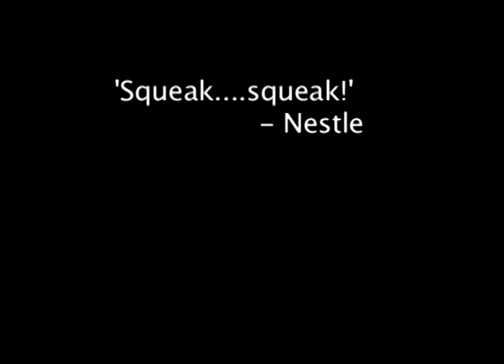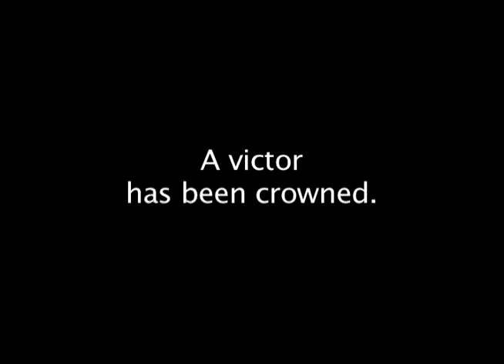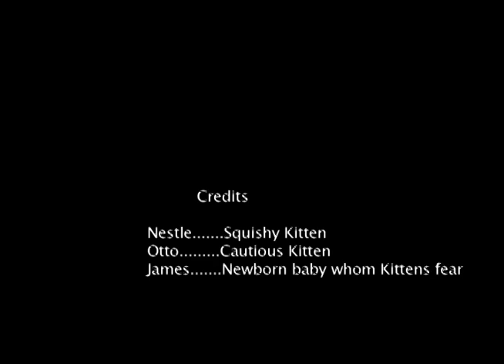Lord of the Kittens